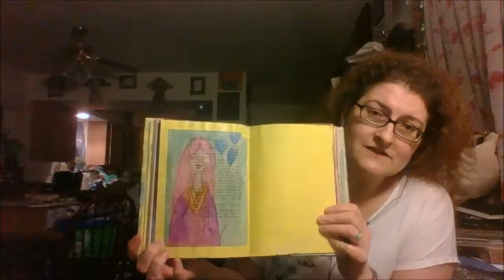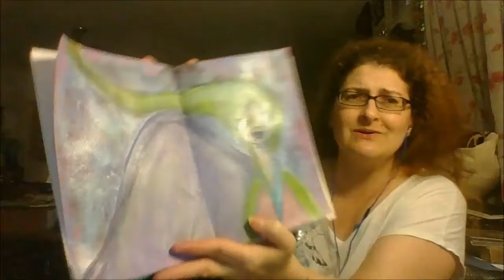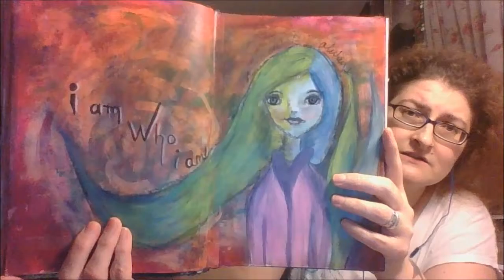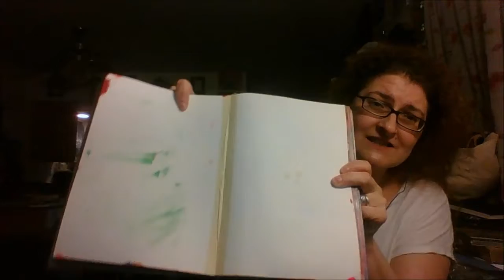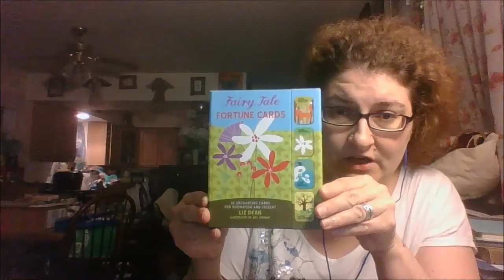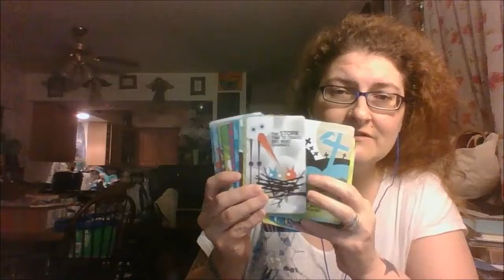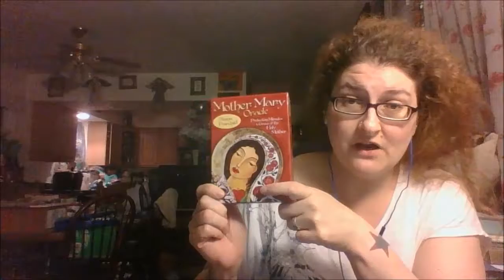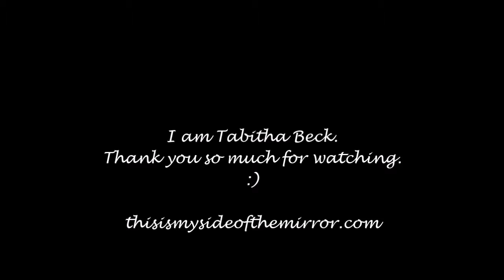Weekly Check-In For August 3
with art--and Oracle cards too

mentioned in this video:
The Binding Tutorial--all 4 videos

Let me know if I missed linking anything I said I would...